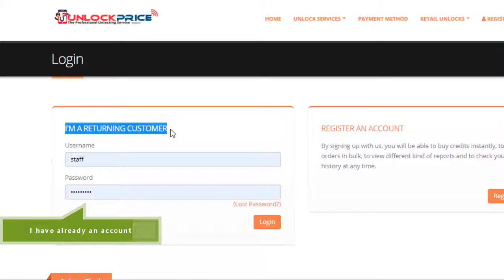Octoplus FRP Tool Activation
How to active Octoplus FRP Tool | instant Service | Best Price For Reseller.